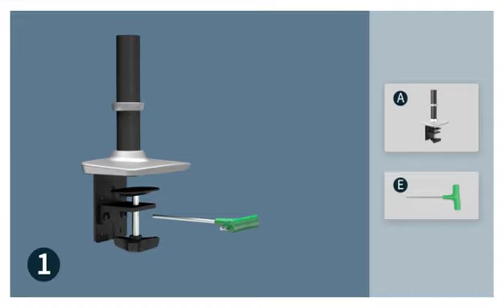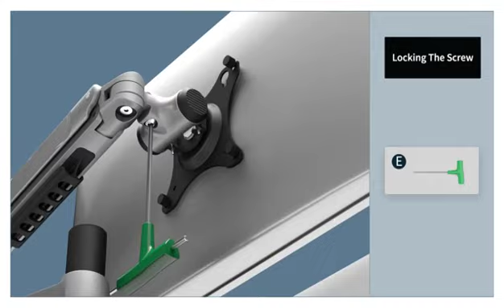Ergounion Single Monitor Stand - VESA Desk Mount, Ultrawide Monitor Arm,Fits for 13 to 34 inch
Effortless Setup | E6 single monitor mount can be quickly installed in 3 steps, with its clear instruction manual. E6 desk monitor mount is desinged to comfort you, and easy setup is the beginning.
Flexible Adjustment | E6 single monitor desk mount features a flexible movement structure, enables instant and effortless adjustments, more efficient than traditional monitor mounts.
Maximize Desk Space | With 360-degree rotation and aluminum monitor arms, E6 vesa desk mount can be retracted at desk edge. Coupled with hidden cable management , a neat desktop is always refreshing.
Wide Monitors Compatibility | Fits most 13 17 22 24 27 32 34 inch monitors with loading capacity from 7 to 25 pounds (3.2-11.3 kgs). VESA mount compatible with 100 x 100 mm and 75 x 75 mm.
Wide Deskes Compatibility | Comes with C-clamp and grommet base options. C-clamp fits desks between 2/5 and 2 2/5 inches. Grommet fits desks less than 2 1/4 inches thickness.